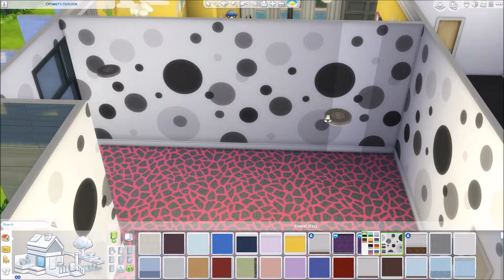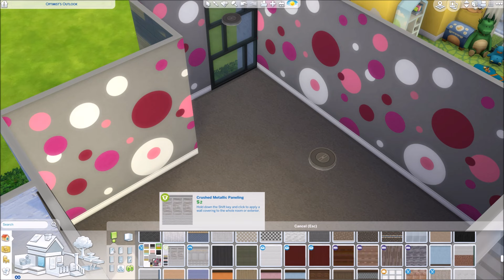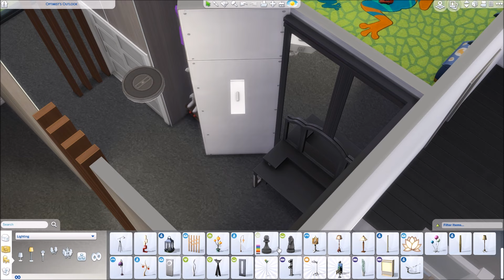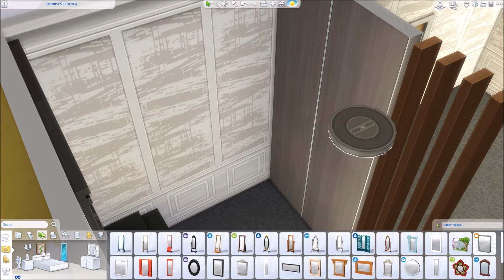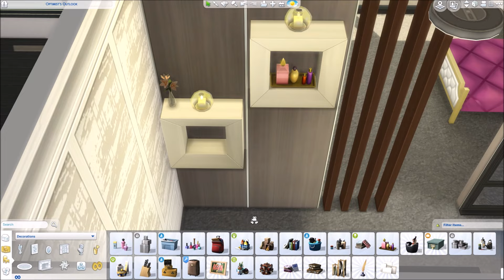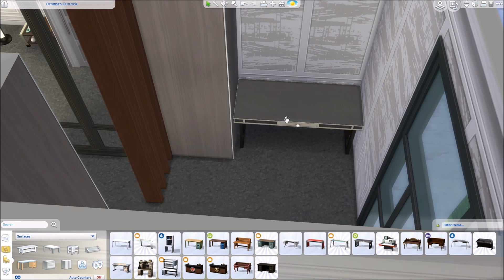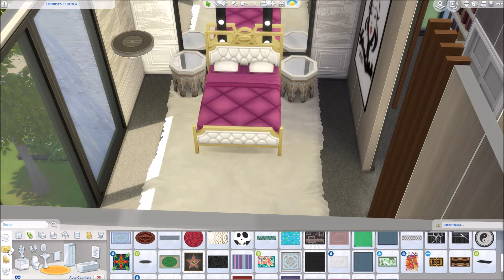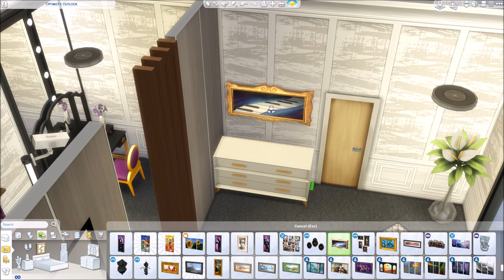The Sims 4 - Let's build a Family House (Part 8) Realtime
Let's Build a Family House Together! Furnishing the teen girl berdroom today! Yes another beauty blogger bedroom because why not.

Don't forget to enter your bedroom, get the room from the gallery under

Follow me on:
Snap monatentoetje

Music